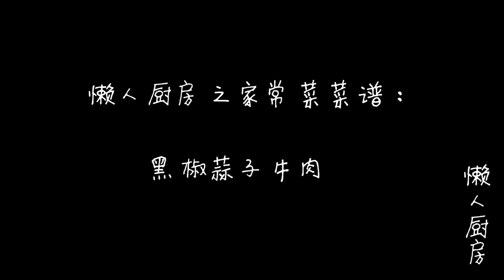这是餐馆很受欢迎的菜，黑椒蒜子牛肉粒，牛肉这样腌制，软嫩多汁